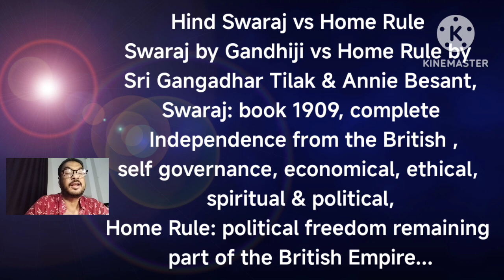Hind Swaraj by M K Gandhi Home Rule by Sri Gangadhar Tilak Annie Besant by @ Honours Bros Education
Hind Swaraj by M K Gandhi Home Rule by Sri Gangadhar Tilak Annie Besant presented by Honours Bros Educational Channel in Bengali Bangla বাংলা
For the students and the viewers of West Bengal Tripura Assam India and Bangladesh and other places Rabindrabharati University Calcutta University syllabus NET SET MA English